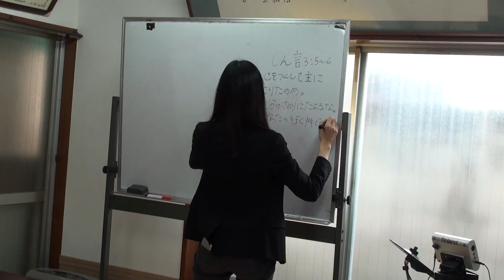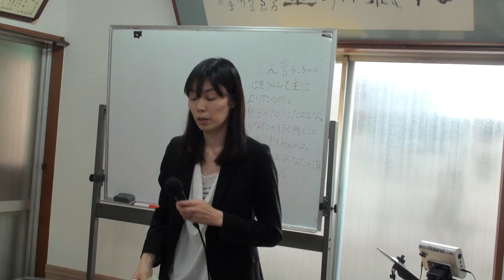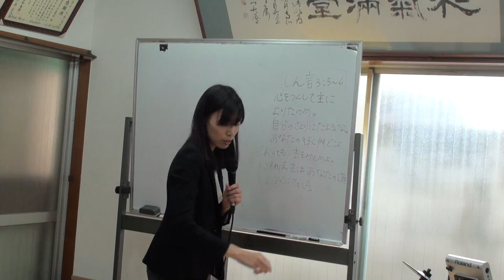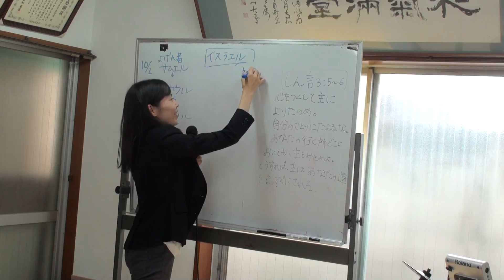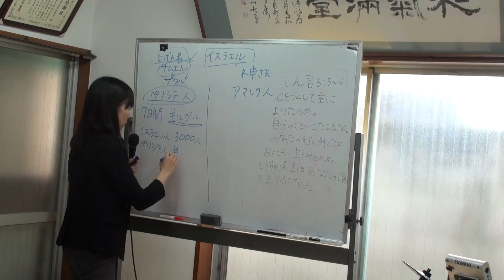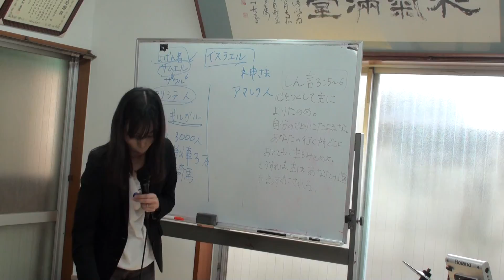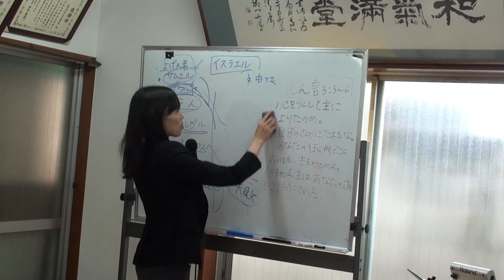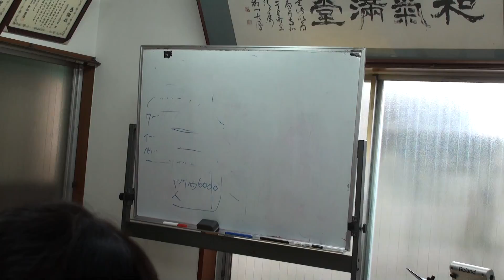161016こども礼拝「メッセージ」